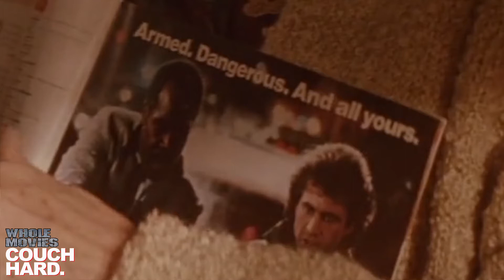Die Hard 2 (1990) Movie Review WHOLE MOVIE REACTION Bruce Willis Dennis Franz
Couch Hard
Couch Hard
Couch Hard
couchhard
couchhard